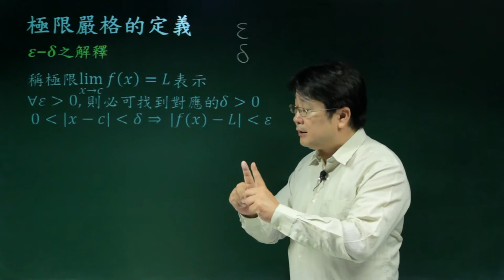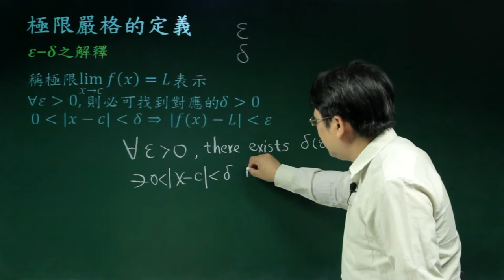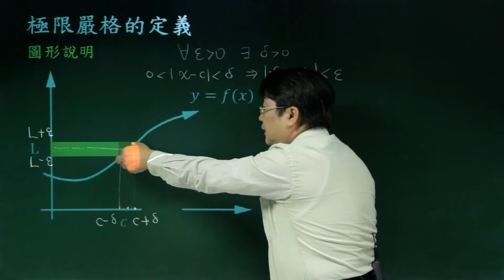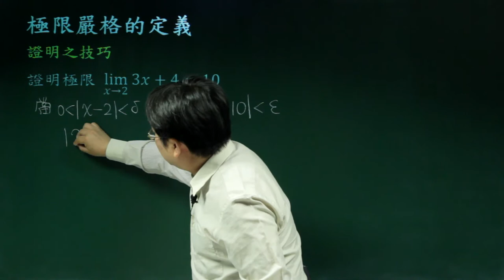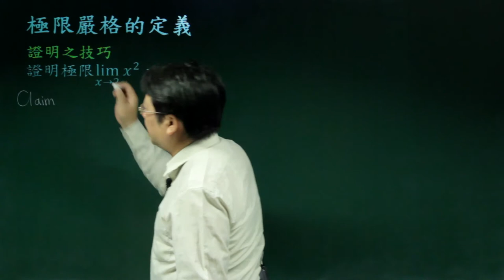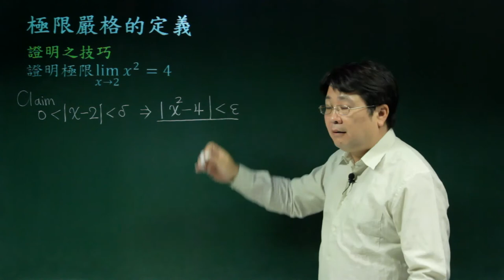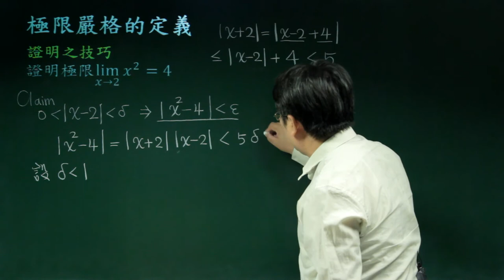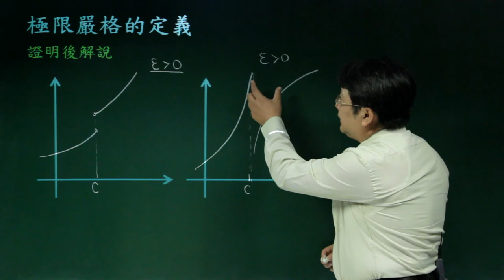極限-02極限嚴格定義